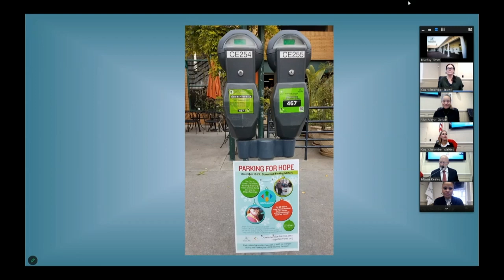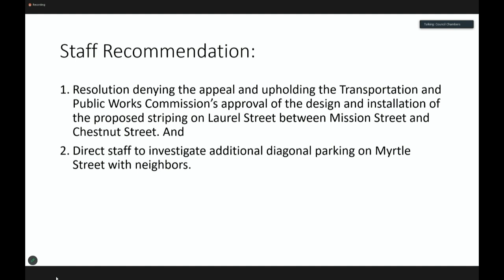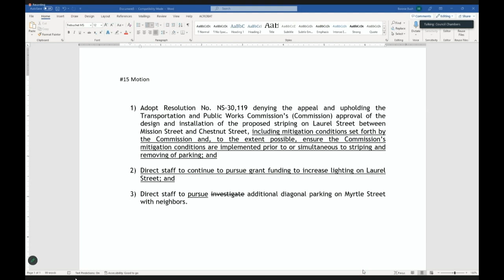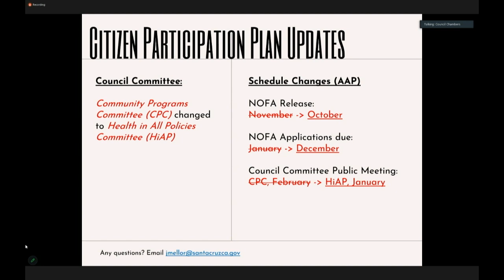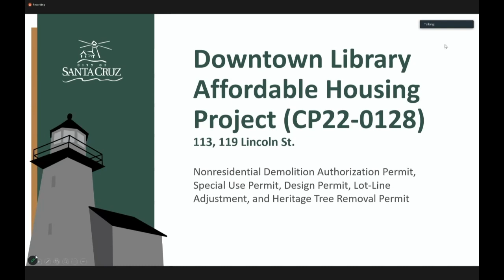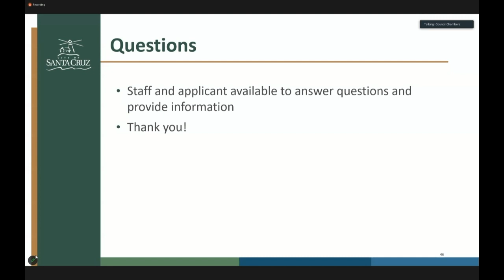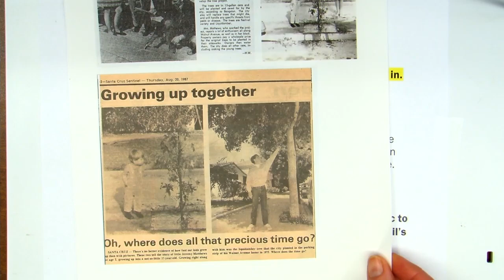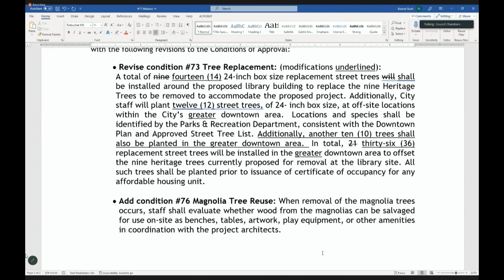Santa Cruz City Council 03/14/23